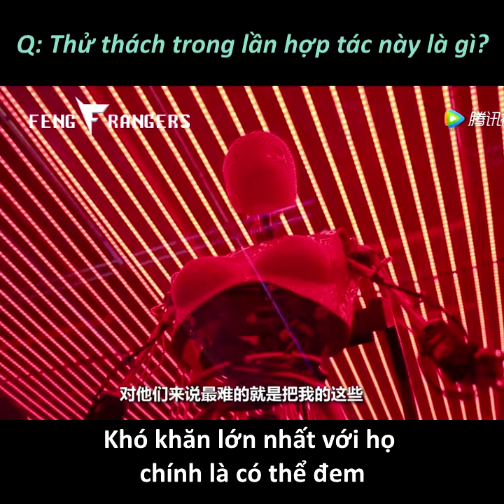[Vietsub] Lý Dịch Phong phỏng vấn với A-list Fashion: Dùng hết ngày nghỉ phép rồi!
Sau buổi khai mạc triển lãm Dream Visit, anh Lý có cái phỏng vấn thú vị, cảm tưởng rất lâu rồi mới xem phỏng vấn của ảnh. Phóng viên hỏi nếu có thời gian đi du lịch nữa hông, anh Lý ảnh rầu thúi ruột bảo sao đi được nữa, tau xài hết phép của mí năm sau ròi, giờ tiếp tục kiếp con lừa cày cuốc :v :v :v Nghe mà mừng vì như vậy anh sẽ sớm đóng phim tiếp cho em xem. Mới quý zi coi phỏng vấn để biết thêm chi tiết ~

Trans + Sub: Siêu Nhân Bạc Bẽo